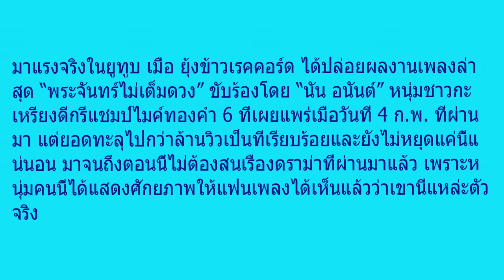ตัวจริงไม่สนดราม่า! ‘นัน อนันต์’ หนุ่มกะเหรี่ยงแชมป์ไมค์ทองคำ ปล่อยซิงเกิ้ลสุดเพราะวันเดียวล้านวิว